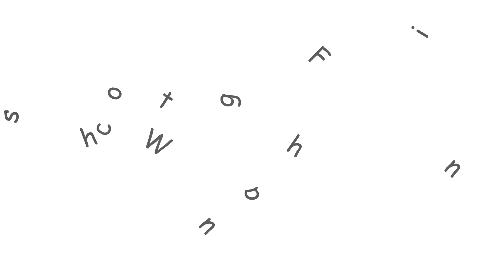Top 10 Best Home Theater Projectors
Top 10 Best Home Theater Projectors Reviews & Lists

10. ViewSonic PJD5155 SVGA ➡️

09. Epson Home Cinema 730HD ➡️

08. Optoma HD26 ➡️

07. Taotaole Multi-media Mini 800 ➡️

06. Optoma HD25-LV ➡️

05. Epson 5030UB ➡️

04. Epson Home Cinema 2000 ➡️

03. Optoma HD141X ➡️

02. ViewSonic PJD5134 SVGA ➡️

01. BenQ W1070 ➡️